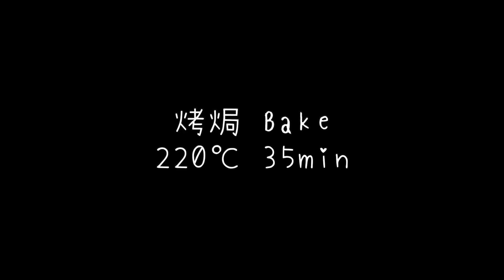Basque Burnt Cheesecake in Five minutes! 巴斯克芝士蛋糕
【巴斯克芝士蛋糕 Basque Burnt Cheesecake】
食譜 Recipe

忌廉芝士Cream cheese 150g
鮮奶Milk 120g
蛋Egg 90g
糖Sugar 32g
低筋麵粉Cake Flour 12g
檸檬汁Lemon Juice 1.5g